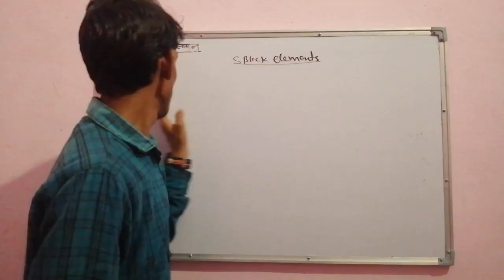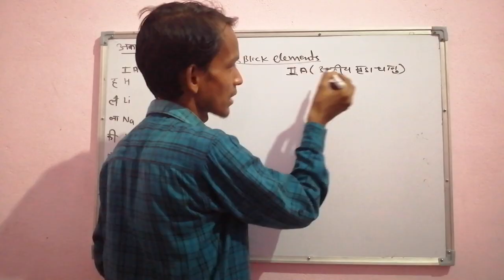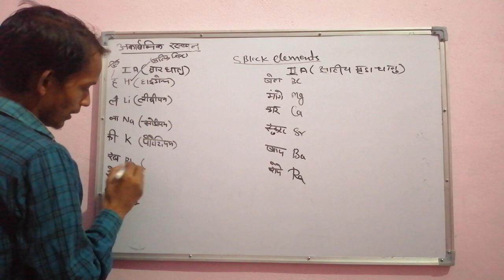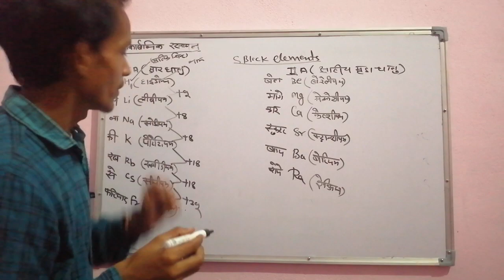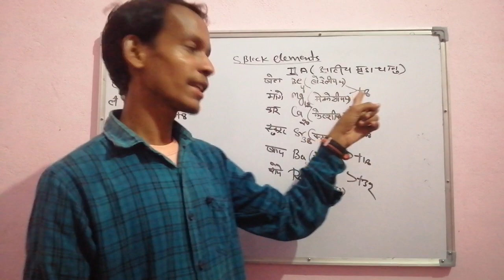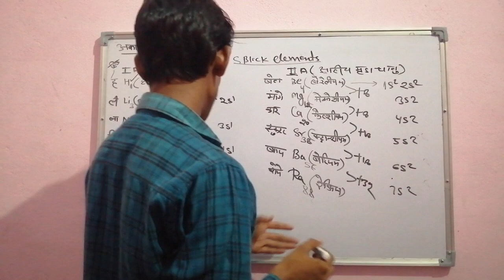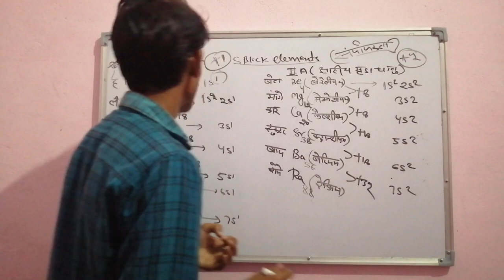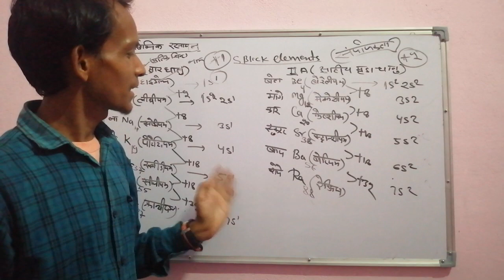s block elements by naresh kumar saini